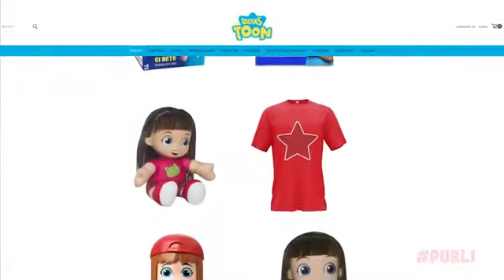LUCCAS NETO E AS REGRAS DE CONDUTA PARA CRIANÇAS PARTE 3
‏This video is one of the sponsors of the account and we do not mean to offend it(LUCCAS NETO E AS REGRAS DE CONDUTA PARA CRIANÇAS PARTE 3 You are creative, and I am a big fan